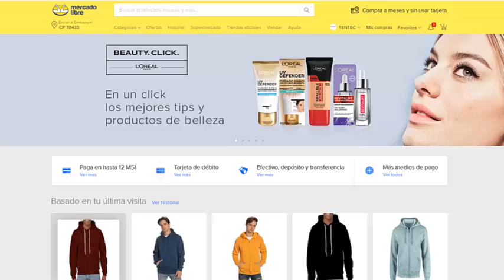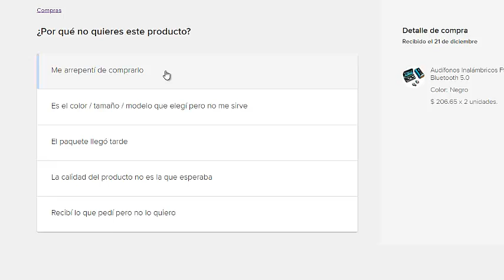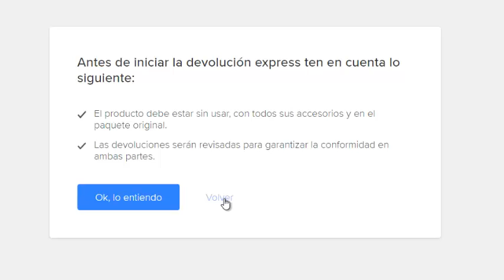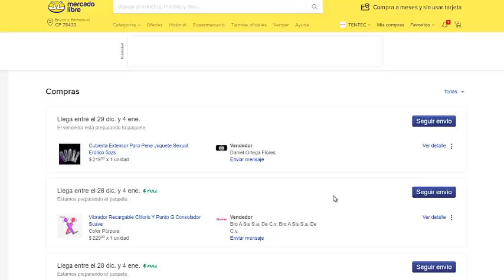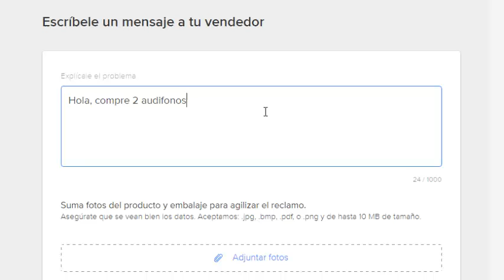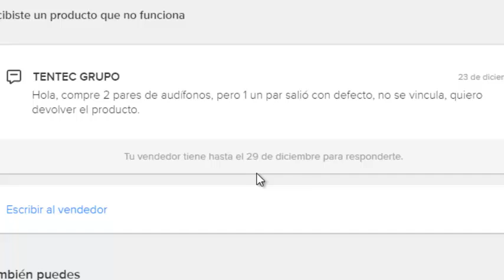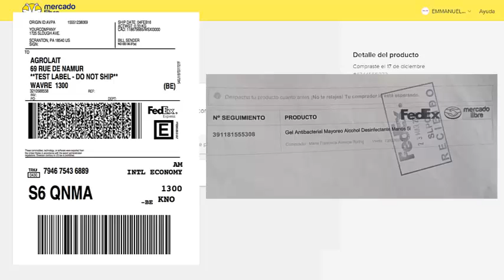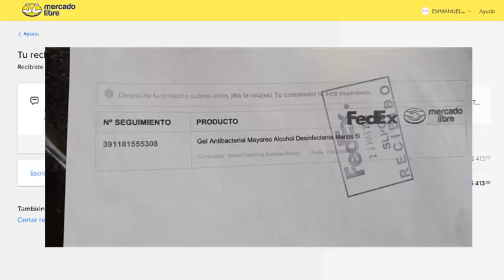🔥Como HACER una DEVOLUCION en MERCADO LIBRE MEXICO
En este video te enseño como hacer una devolución en mercado libre México, te muestro 2 métodos para hacer un buen reclamo y lo ganes.